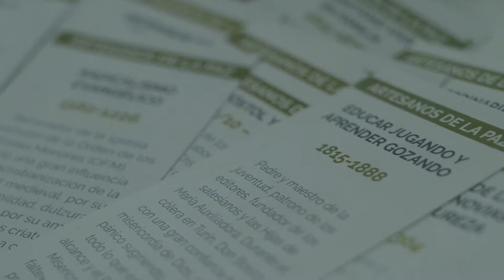Entrega de patronos y pavos navideños | Diciembre 2020